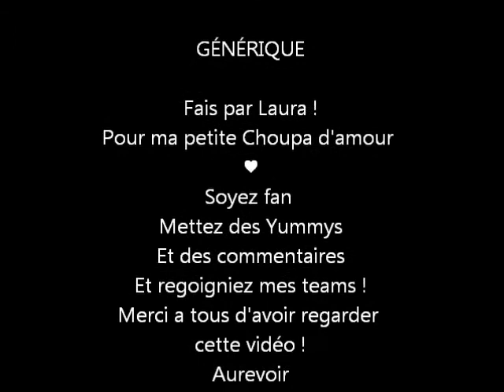Vidéo de Choupa ♥